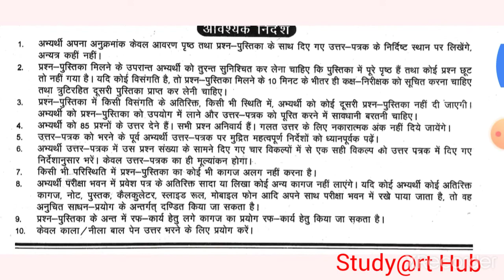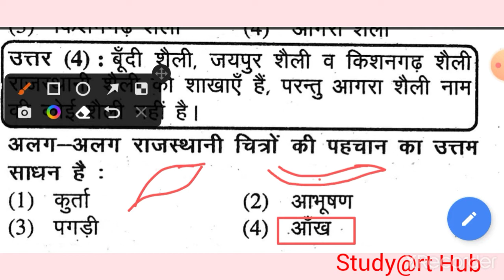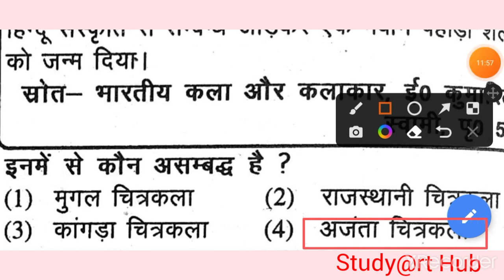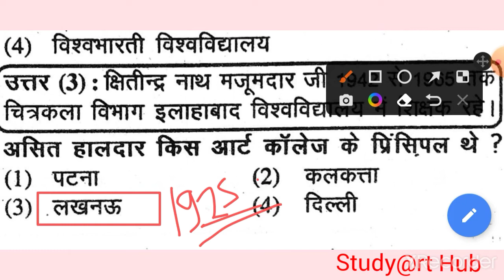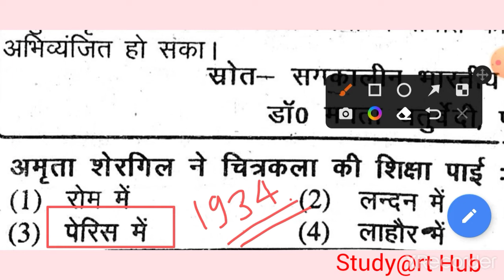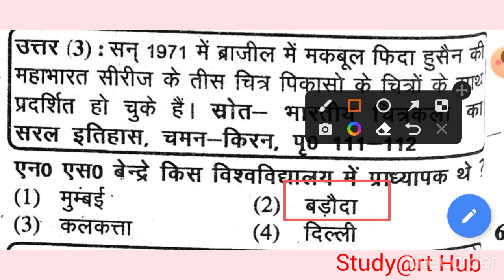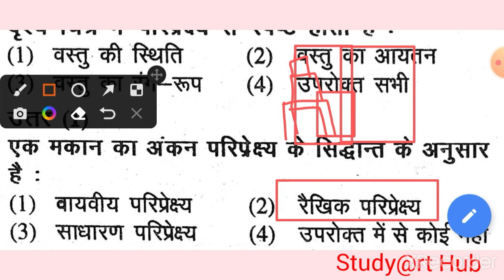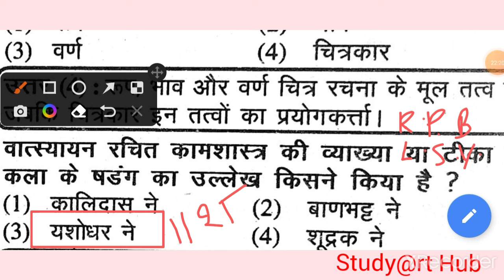UP टीजीटी कला QUESTION PAPER ||Tgt Kala Solved Question Paper 2001 || Silpi,TGT kala Question paper